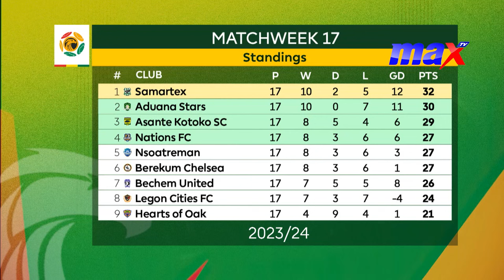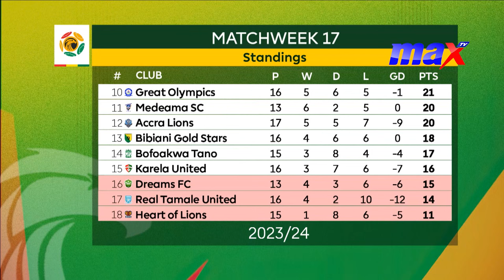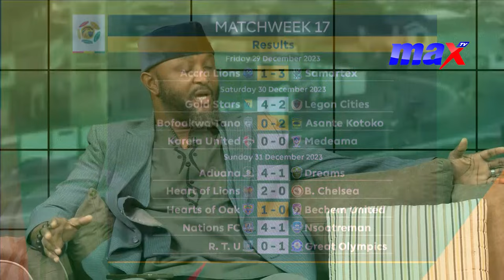MaxSports updates on the MaxMorning Show with Mutala Yakubu & Yaw Ampofo Ankrah